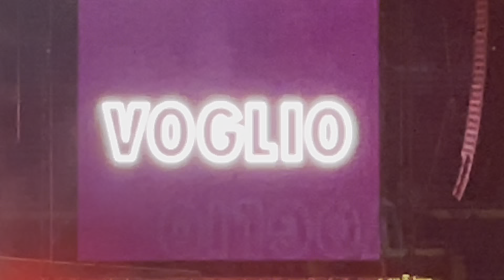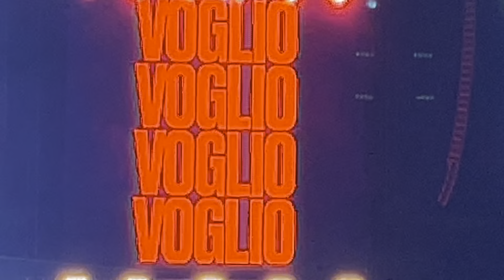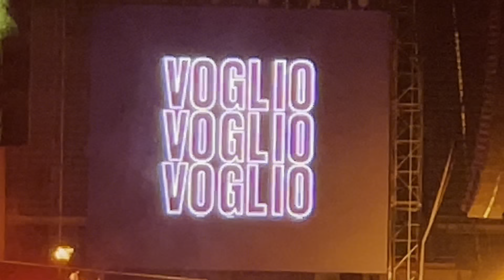Voglio - Marco Mengoni live - Stadio Olimpico - Roma 22/06/2022